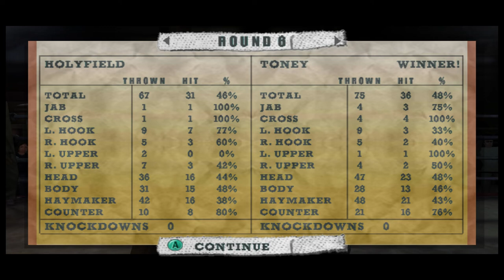Fight Night Round 2: Evander HolyField Vs James Toney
A nice heavyweight clash. who survives this one?